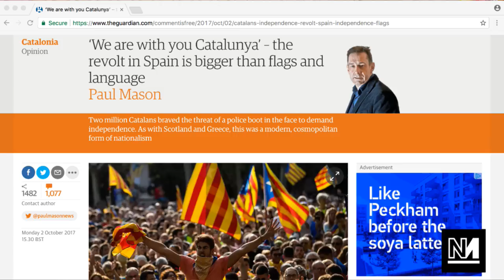Catalonia and Tory Party Conference feat. Clive Lewis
On this episode of The Fix Live Aaron Bastani and Kirsty Major talked to Clive Lewis about the Tory party conference, The World Transformed and the Catalonian Referendum.